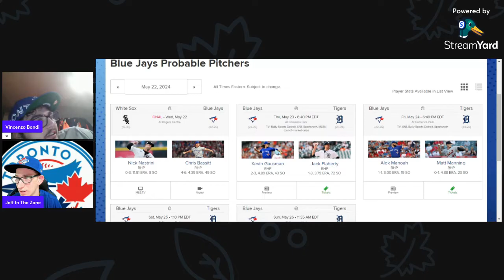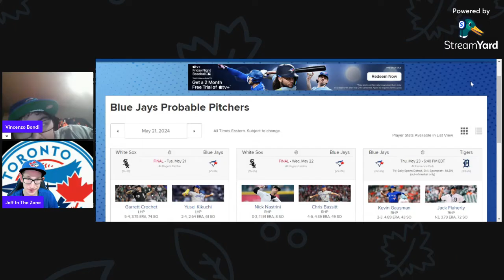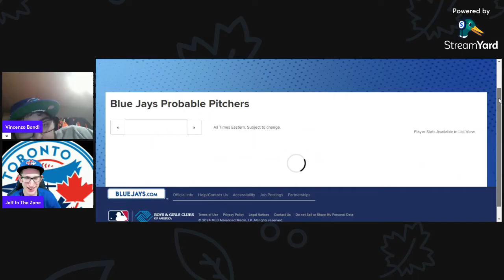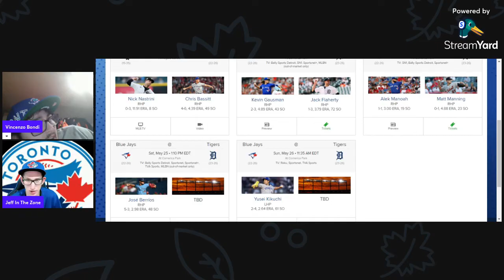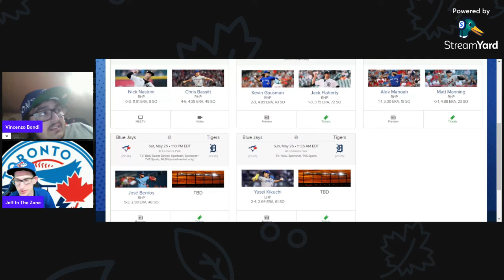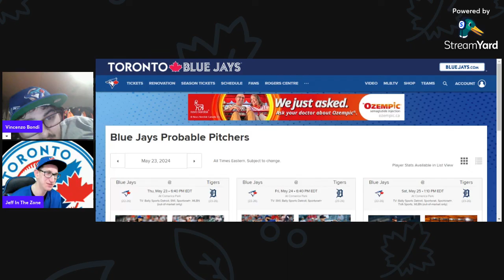TORONTO BLUE JAYS VERSUS CHICAGO WHITE SOX 3 GAME SERIES RECAP (JACKET IS BACK)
sup up to  @jeffinthezone860